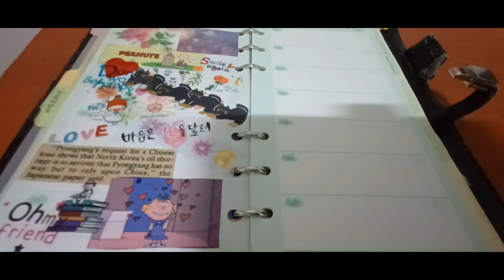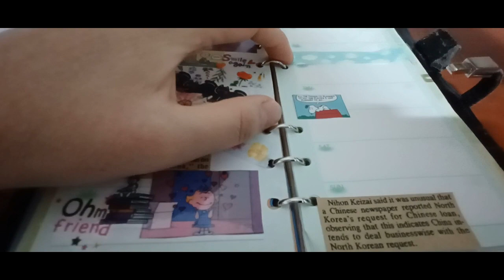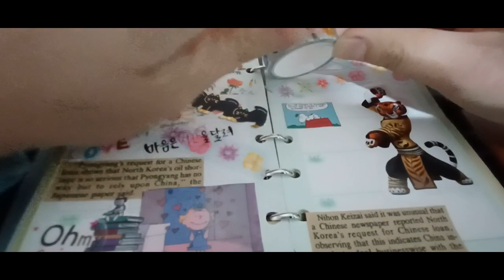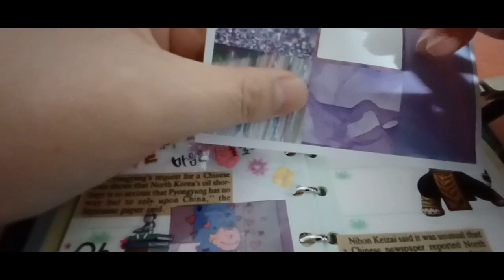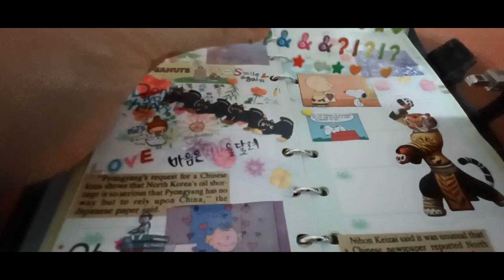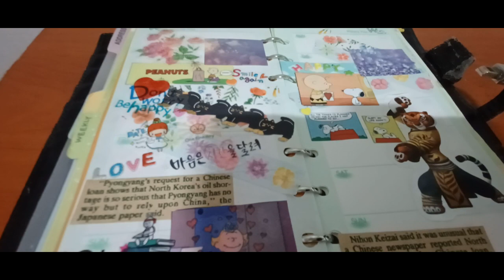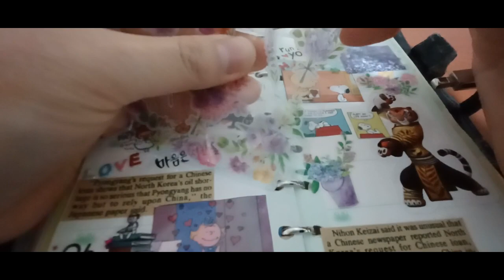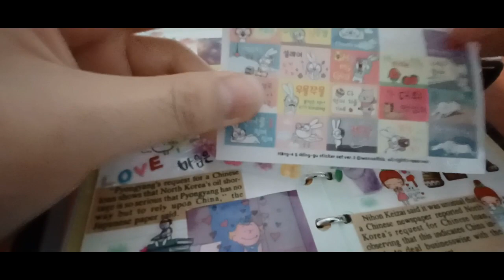2023 노토킹 다꾸 ASMR 2번째 2023 Not-Talking Decoration ASMR. The 2nd one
안녕하세요골드님&시청자팬분반갑습니다미시카에요저의채널에방문해주셔서고맙습니다이번영상은바로2023새해다꾸ASMR2번째입니다이번영상도다꾸로만든ASMR로2번째에요사실처음만든영상이다보니조금어설프더라고요다꾸ASMR영상을보면서참고하긴했지만그래도처음만들때처럼도전같았어요그래도저만의스타일로잘나온건지모르겠지만영상은잘만든것같아요다꾸영상만들면서힐링도하고편안했던것같아요좋은시간이되었던것같아요아직다꾸아이템이많지는않지만그래도열심히만들어볼생각이에요이번영상도재밌고편안하게시청해주세요고맙습니다저의영상을보시고조금이나마힘이되셨으면좋겠어요감사합니다저의영상이재미있으셨다면구독&좋아요&알림설정을하셔서새로운비디오를시청하세요저의또다른채널인카카오TV Misika(미시카ASMR)채널도많이방문해주시고시청해주세요저의랜선아빠이신한국아빠피터님을소개할께요현재이분은DadASMR(아빠ASMR)과다양한분야를하고계세요ASMR이란백색소음으로자율감각쾌락반응으로뇌를편안하게해주고심리적으로안정을주는소리에요예를들어물소리&바람소리가대표적이에요유튜브PETER아저씨의옥탑방ASMR을검색하셔서영상을보시고재미있으시다면구독을눌러주시고알림설정도해주세요감사합니다네이버TV방송인문정호
Hello, Gold and viewers. Nice to meet youIt's Michigan. Thank you for visiting my channelThis video is the new year of 2023This is the 2nd ASMRThis is the 2nd ASMR video that I made with decorationsIt was my first time making this video, so it was a bit awkwardI referenced it while watching the ASMR video, but it was like a challenge when I first made itI don't know if it came out well in my own style, but I think I made the video wellI was able to relax and relax while making the videoI think it was a good timeI don't have a lot of decorating items yet, but I'm going to try my best to make it. Please watch this video comfortablyThank you. I hope you can cheer me up after watching my videoThank you. If you liked my video, please subscribe and like& Set notification to watch the new videoPlease visit and watch my other channel, Kakao TV Misika (Missika ASMR) channelLet me introduce Peter, my online fatherThis person is currently working in a variety of fields with Dad ASMRASMR is a white noise that makes your brain comfortable and psychologically stable with an autonomous sensory pleasure responseFor example, the sound of water and windSearch YouTube PETER's rooftop ASMR, watch the video, and if it's fun, please subscribe and set notificationsThank you. Please support and follow Peter ASMR. Peter's daily life on Naver TV broadcaster Moon Jung-ho TikTok.